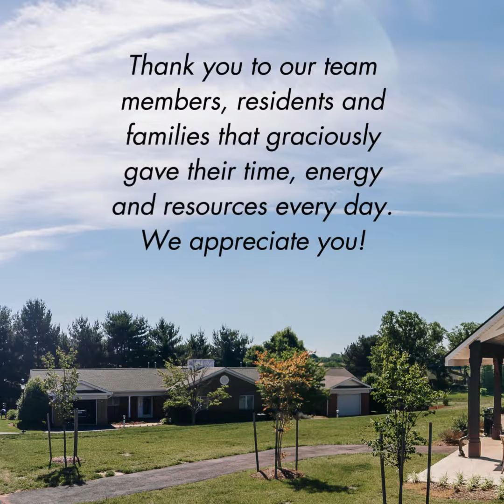Celebrating Volunteer Month, April 2024